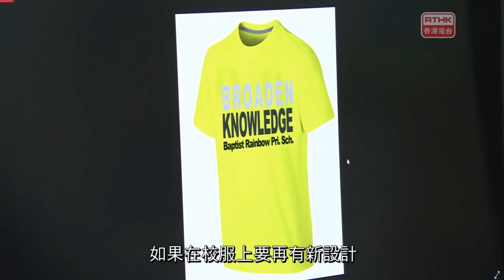港台電視31《自在8點半》第一集「校服起革命」訪問本校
//浸信會天虹小學五年前將校服重新設計，質料改進了，學生亦可自由任意配搭。校長更讓學生於冬天外加自己的保暖衣，深受家長和學生歡迎。//
轉載自：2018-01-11 港台電視31《自在8點半》第一集「校服起革命」